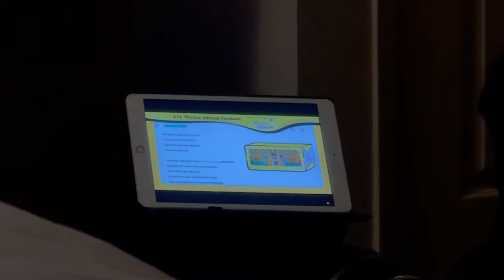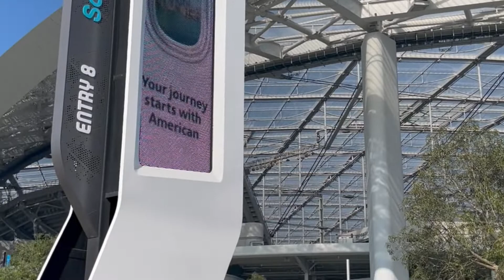concert vlog; NAMJOON NOTICED ME?! |bts at sofi stadium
aaahhh finally after two years!!! we finally meet again!